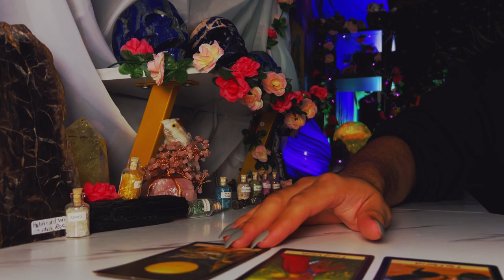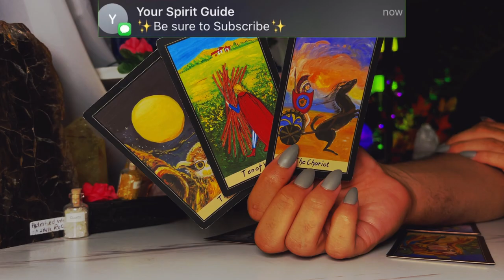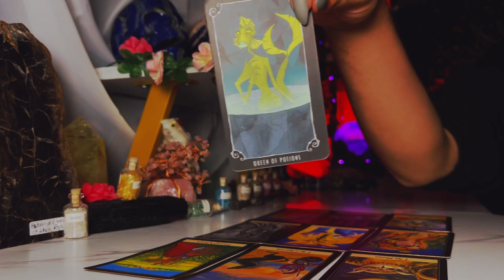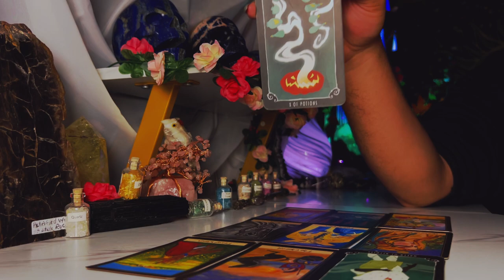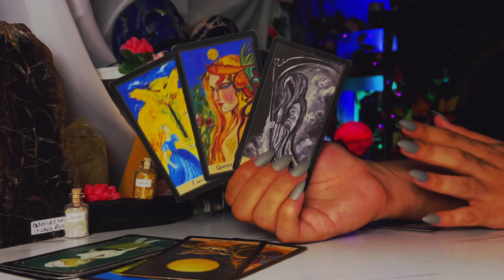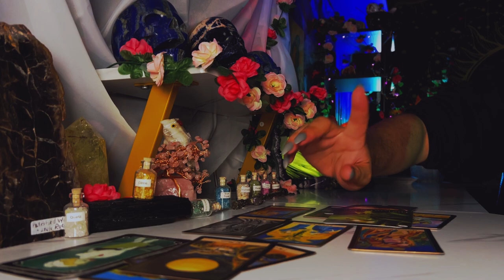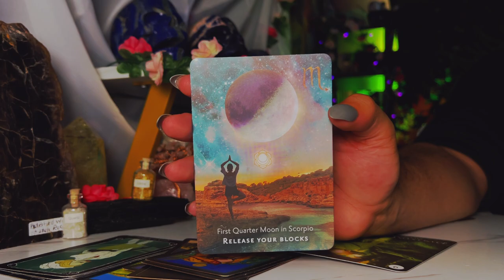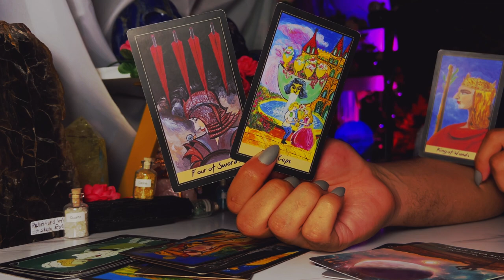Libra ♎️ "Someone Misses You Dearly...Expect a Message" August 15th - 21st Tarot Reading Today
This is a weekly 2022 Tarot reading August for the Zodiac sign - Libra for the week of August 2022. This weekly horoscope Libra tarot reading covers the subjects of relationships & love, soulmate & twin flame connections, career, money & financial, and general overall tarot messages channeled from me & my spirit guides and ancestors. These weekly horoscope Libra tarot readings also includes potential future predictions for Libra. These weekly horoscope tarot messages are for ALL Libras under the Sun, Moon, Rising & Venus zodiac signs for the week of August 2022

Introduction - 0:00
Person on Your Mind - 1:00
What You Need to Hear - 9:20
Libra Tarot Predictions Today - 15:35

$SimplyVelca

🎵 Music Credits 🎶